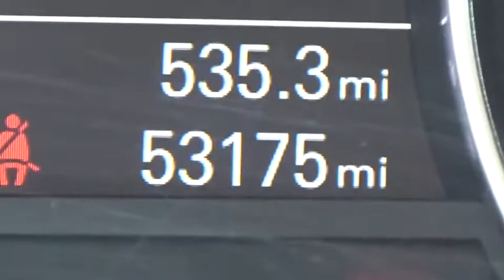2013 Audi A6 for sale near me | Lia VW of Enfield, Enfield, CT P06097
U 2013 Audi A6 for sale near me | Lia VW of Enfield, Enfield, CT.
2013 Audi A6  - Stock#: P06097 - VIN#: WAUGGAFC1DN027568